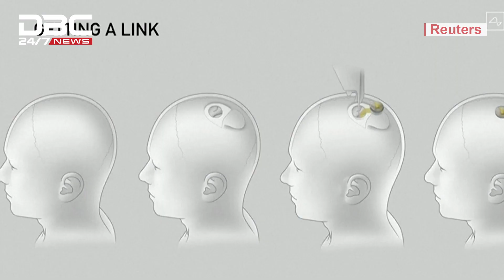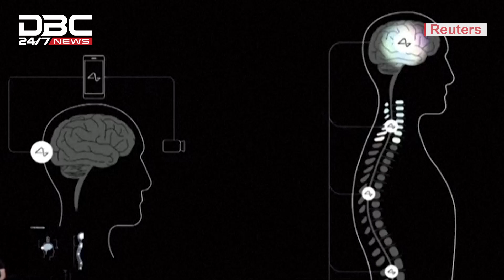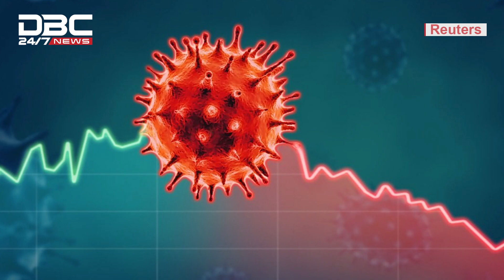মানুষের মস্তিস্কে চিপ বসাবেন ইলন মাস্ক | DBC News Special